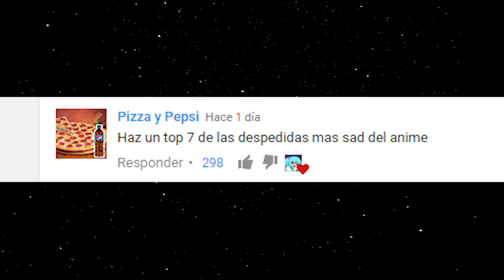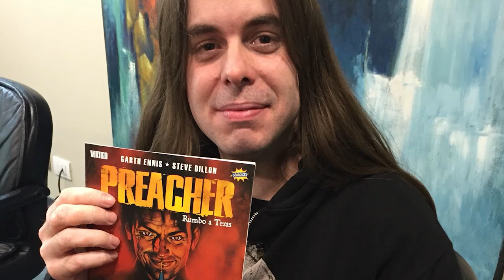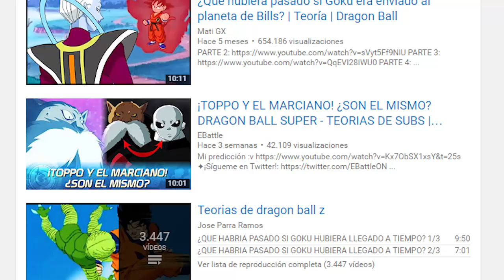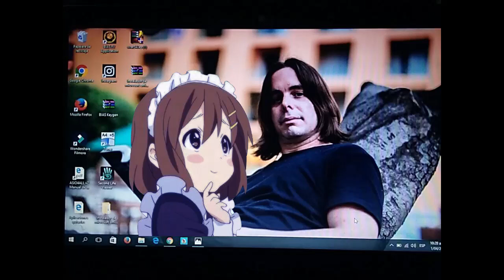TOP 7 Momentos más Tristes del Anime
Debido a que la gente lo pide y aclama, acá les presento otro maravilloso Top sobre los sucesos más tristes de todo el Anime. Recuerda los kokoros ♥.